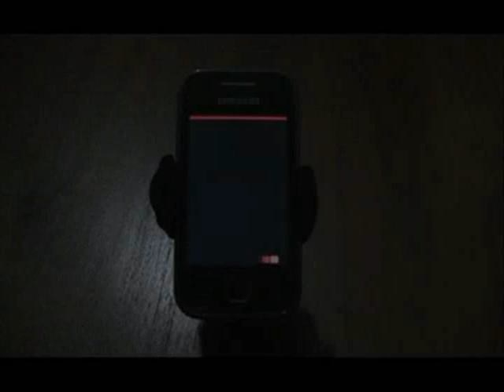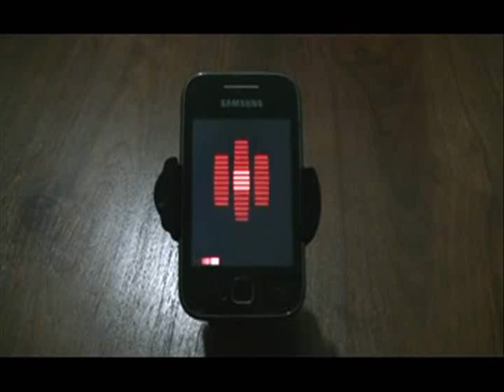kitt voice commands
This video demonstrates how to add, remove your very own custom voice commands.
To modify a command simply use the "add" command.
The TTS setting used here is the SVOX -- US Male Voice "Michael"
The background music  :  theme from the 1980s television series Knight Rider  composed by the music maestro Stu Phillips